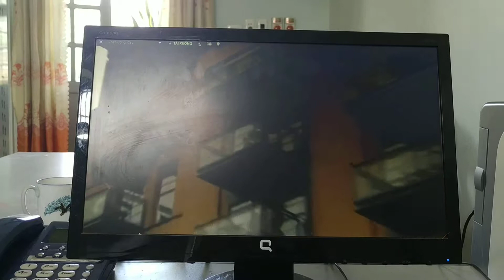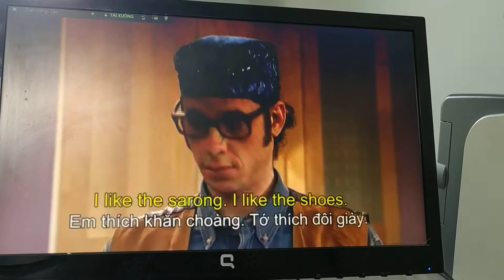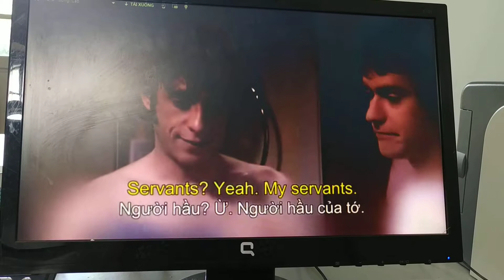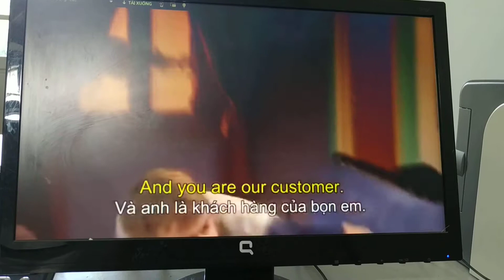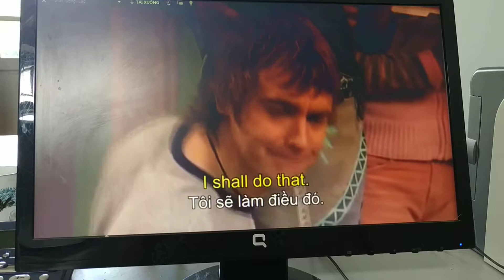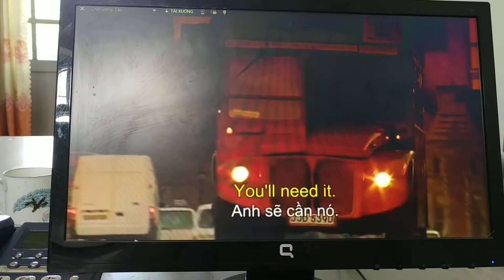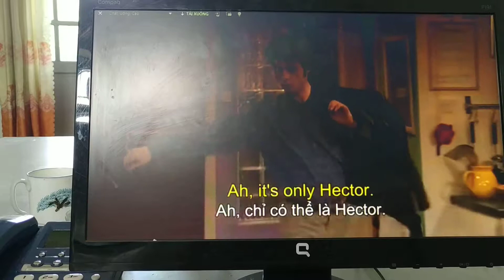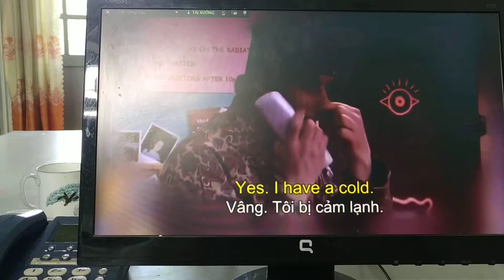Homework date 2.8.2019